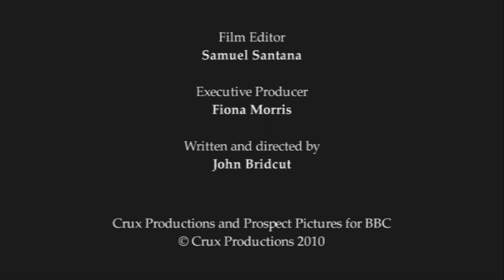ELGAR NEW TRAIL2